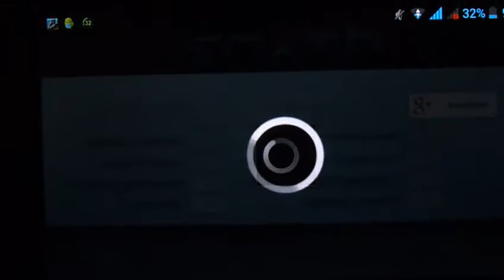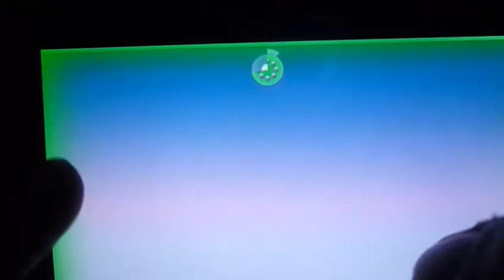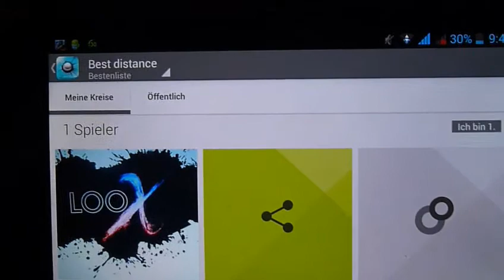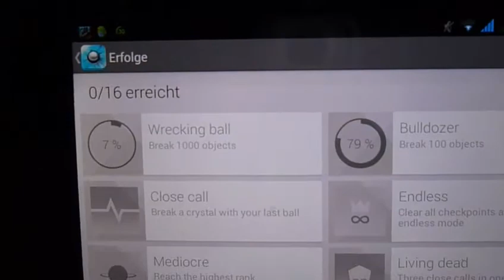Smash Hit APP Review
Hier wird scharf geschossen und zwar mit Kugeln gegen Glas und das im großen Stil haltet euch ran sonst brettert ihr durch die Scherben.